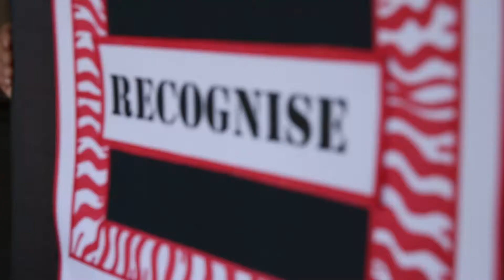Sacred Heart Mosman School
What a great video! We love the great dancing and the message about bullying! Fantastic job by these students! Great choice of music as well!